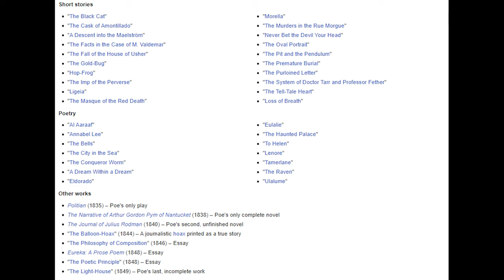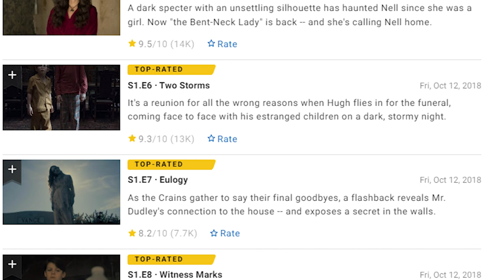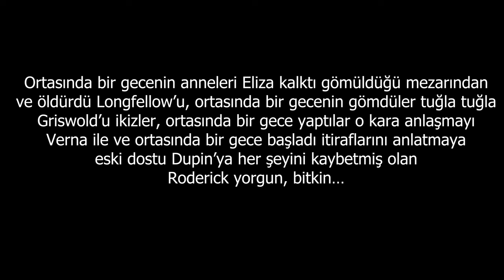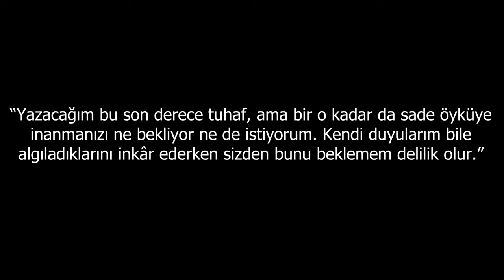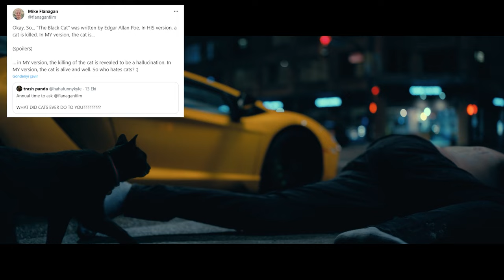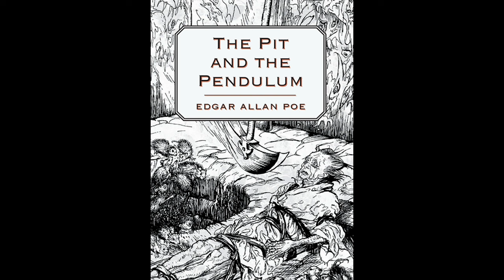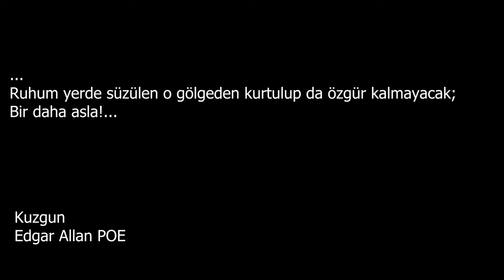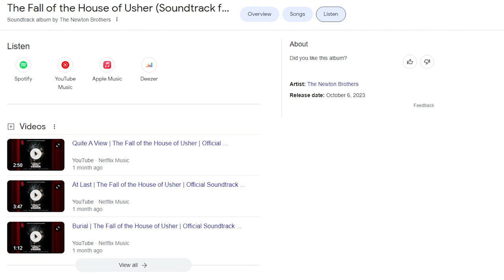The Fall of the House of Usher (2023) / Tüm Poe hikayeleri, göndermeleri ve detaylarıyla incelememiz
The Fall of the House of Usher / Usher Evi'nin Çöküşü (2023) Netflix yapımı, Mike Flanagan'ın 8 bölümlük Edgar Allan Poe çalışmalarından uyarlama olan mini diziye, tüm Poe hikayeler, göndermeleri ve sürprizleriyle detaylı inceleme videomuz.

* Usher Evi'nin Çöküşü
* Yapım Yılı: 2023
* Yapımcı: Netflix / Mike Flanagan
* Yönetmen: Mike Flanagan
* Senaryo: Mike Flanagan
* Orijinal Uyarlamalar: Edgar Allan Poe
* Konu: Geleceklerini garanti altına almak için şeytani bir plan yapan Usher ikizlerinin yaptıkları şeytani anlaşma ile elde ettiklerinin bedelini kanla ve acıyla öderler.